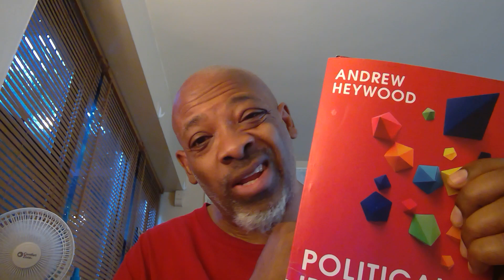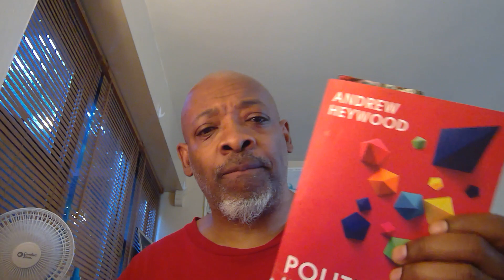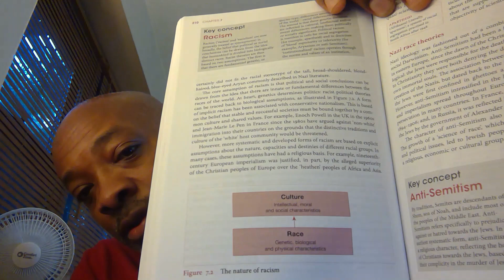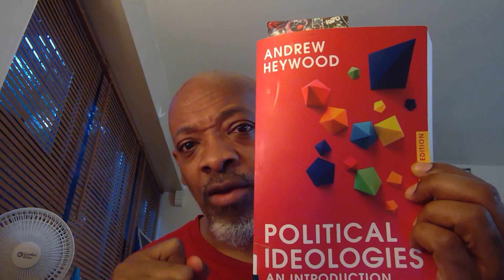Fascism And Racism